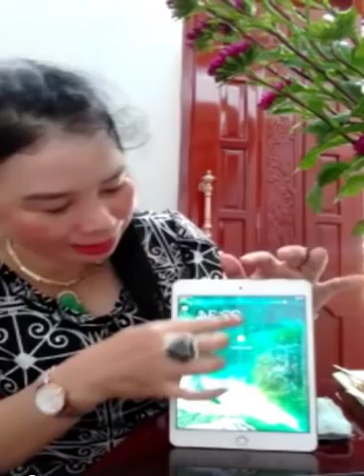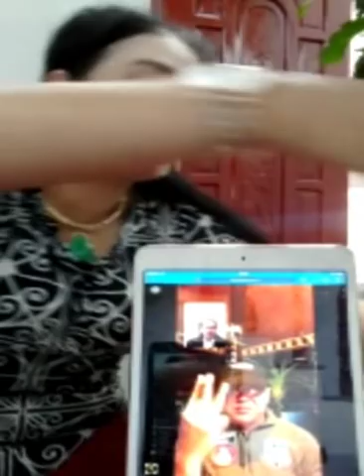Bị thủ lĩnh cờ vàng dọa giết, trù ẻo, Thái Nhọc Nhiên nức nở kinh hồn!